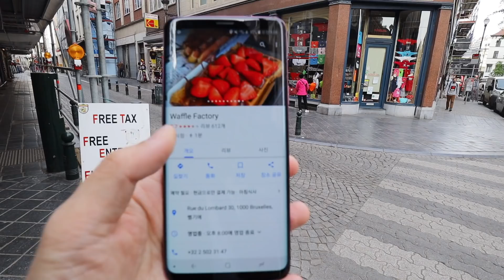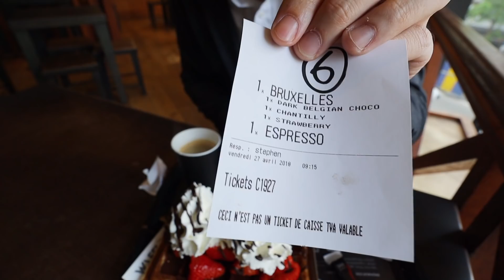벨기에 와플에 40만원 쳐바른 vlog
다녀와서 생각해보니 벨기에 1박 2일에 40만원은 좀 아까웠던 것 같습니다
차라리 자동차를 2박을 렌트해서 운전해서 다녀올껄!!!ㅠㅠ
이런 실수들은 나중에 여행 끝나면 여러분들께 정리해서 알려드릴게요~
항상 감사하고 사랑합니다~~~!! 😃

Canon 80D

Zoom H1

Tascam DR-10L